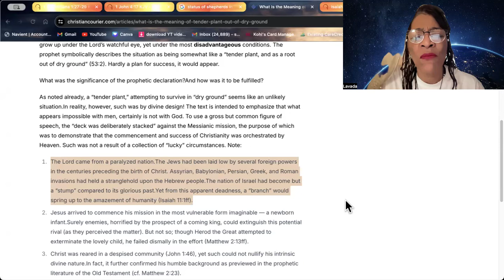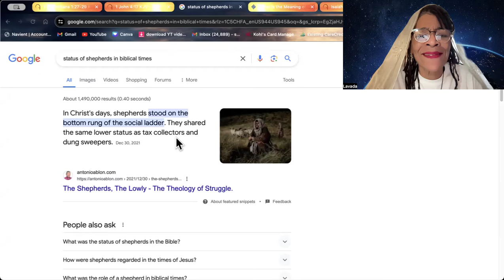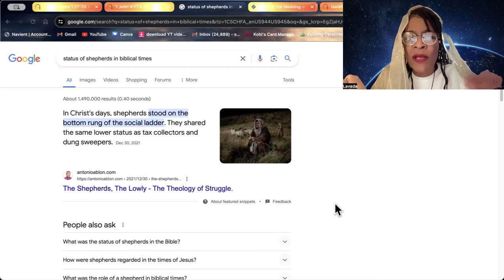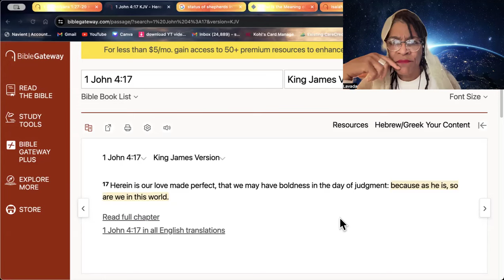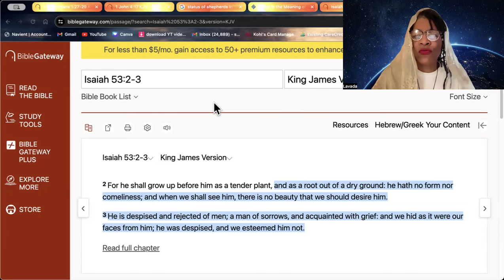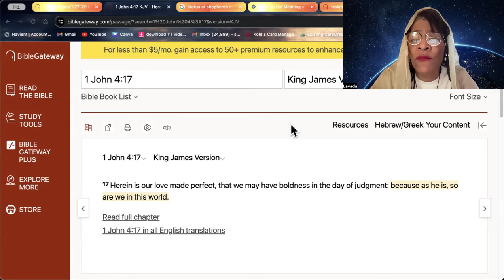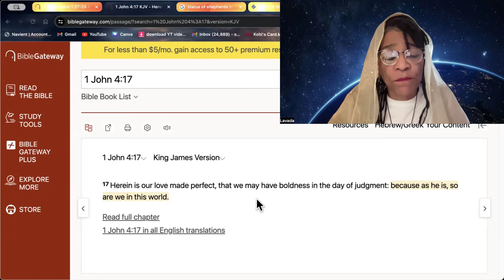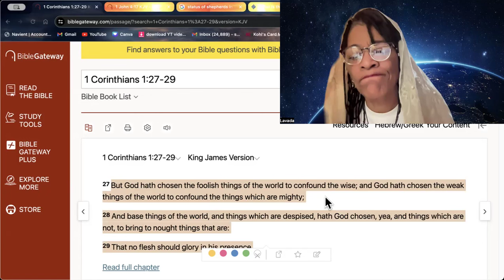Hebrew Awakening- As He Is, So Are We In This World 🌍